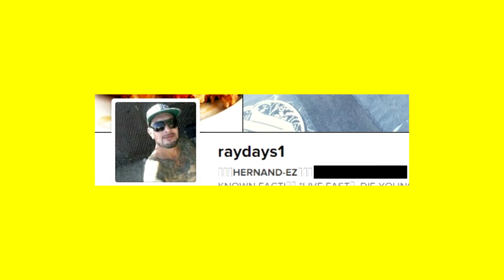Aniversario TonyZarur1erAniversario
Ayúdame por favor compartiendo el vídeo

Déjame tus comentarios son muy importantes y feliz día :D